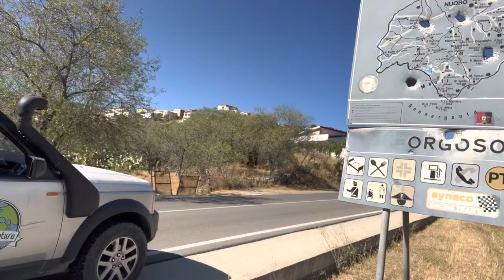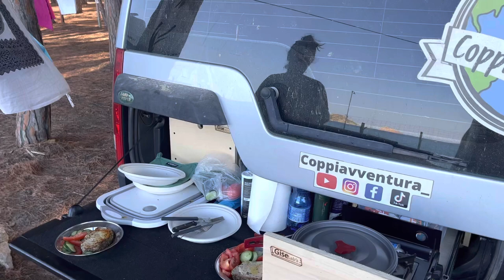SARDEGNA On The Road [Settembre 2022] Day 8 / Da Orgosolo al Mare e le Vespe pinzano Taddy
SARDEGNA On The Road [Settembre 2022] Day 8 / Da Orgosolo al Mare

Purtroppo oggi è stata una giornata un po sfortunata .
Paesaggi bellissimi e strade con passaggi mozzafiato ma sfortunatamente Taddy è stato punto da una Vespa .
Dopo un po di preoccupazione iniziale poi si è risolto tutto nel migliore dei modi .